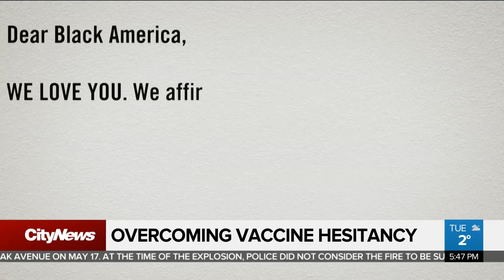Black people less likely to get COVID-19 vaccine: report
A report in the U.S. shows that Black people are less likely to get the COVID-19 vaccine. Experts say it's a similar story in Canada. As Faiza Amin reports, vaccine hesitancy in some communities stems from a historical mistrust of governments.